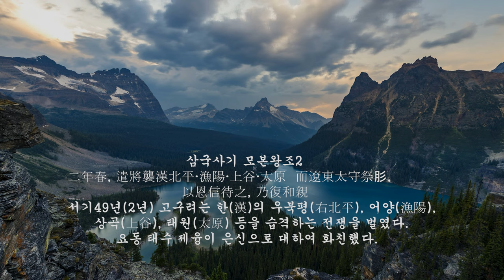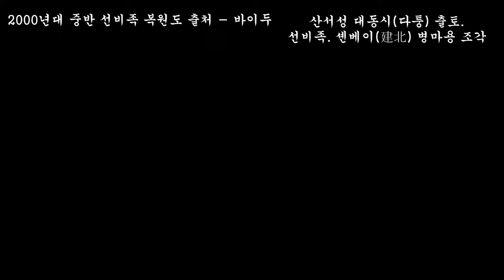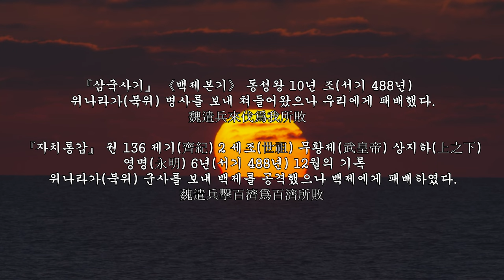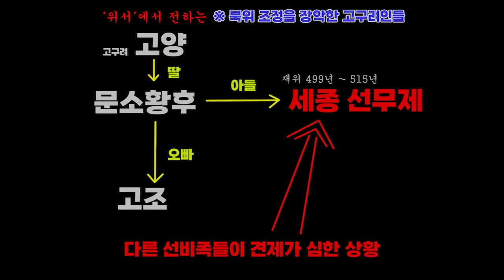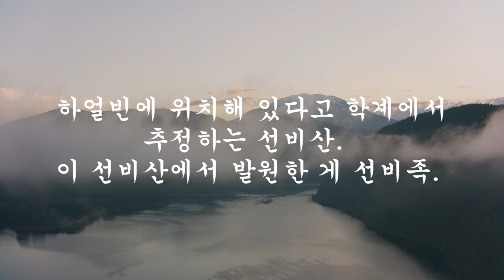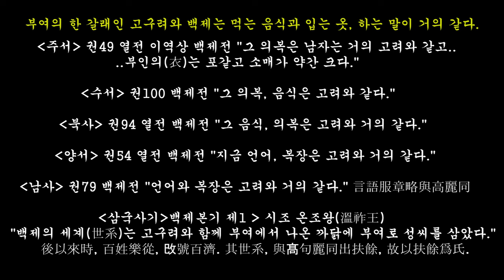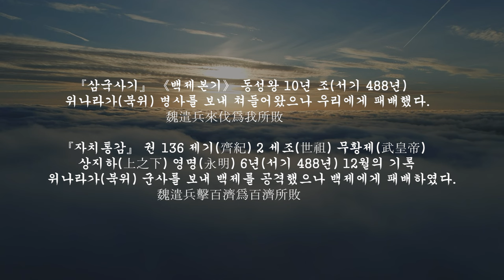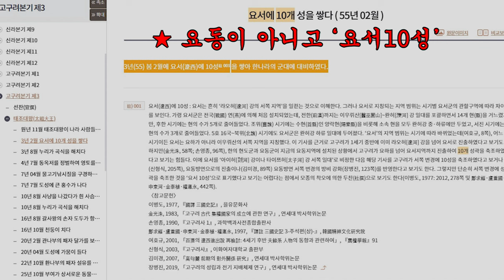동방불패 최강 고구려 낙양까지 내려간 사연